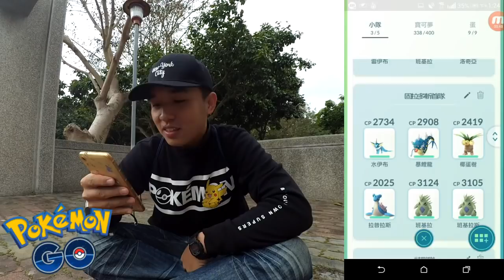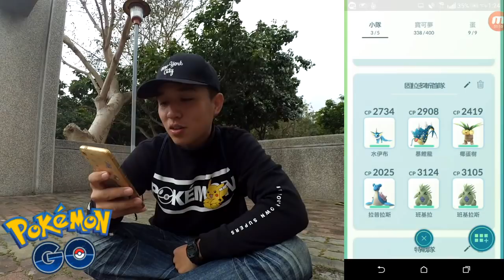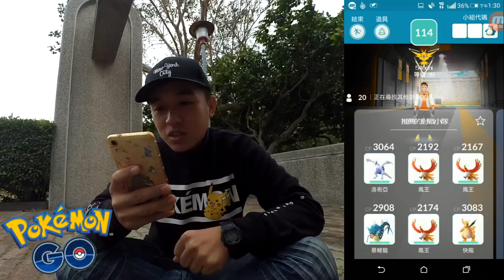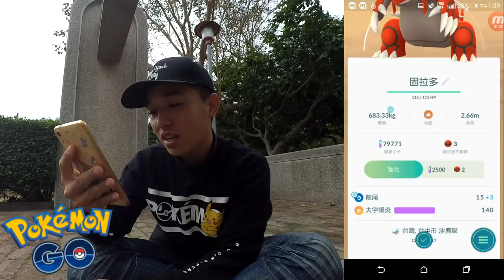[遊戲]Pokémon GO EP.76 沉睡在熔岩中的傳說神奇寶貝 - 固拉多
沒想到!固拉多居然這麼快就現身啦!
今天就讓我們來會會這隻三代的神寵固拉多吧!
我的推特已經開始啟用囉!
你關注了嗎??

►影片剪輯軟體:訊連科技威力導演 12
►手機畫面錄影:Mobizen
►錄影器材:Sony XA
►手持穩定器:飛宇 SPG live